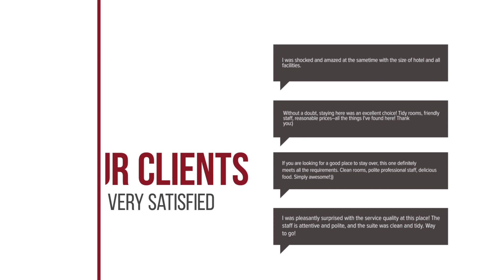Chantip Khamchanot 2 hotel review | Hotels in Udon Thani | Thailand Hotels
Chantip Khamchanot 2 hotel video review. Hotels in Udon Thani, asian 3 stars hotels.